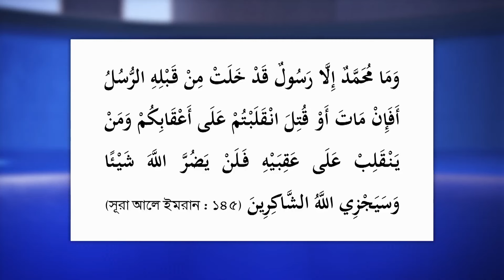হযরত মুহাম্মদ (সা.) খাতামান্নাবীঈন হোন তাহলে এরপর কিভাবে কেউ নবী হোন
আমার এবং আমার জামাতের ওপর যে অপবাদ আরোপ করা হয় যে, আমরা রসূলুল্লাহ্ (সা.) কে খাতামান্নাবীঈন মানি না, এটি আমাদের ওপর অনেক বড় মিথ্যাচার। আমরা যে দৃঢ় বিশ্বাস ও তত্ত্বজ্ঞানের সহিত মহানবী (সা.)-কে খাতামুল আম্বিয়া মানি এবং বিশ্বাস করি এর লক্ষ ভাগের এক ভাগও তারা মানে না। (আল হাকাম ১৭ই মার্চ, ১৯০৫)